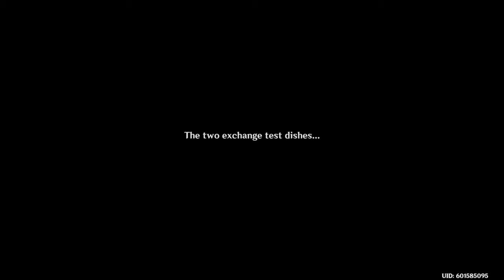Genshin Impact_20211002225950